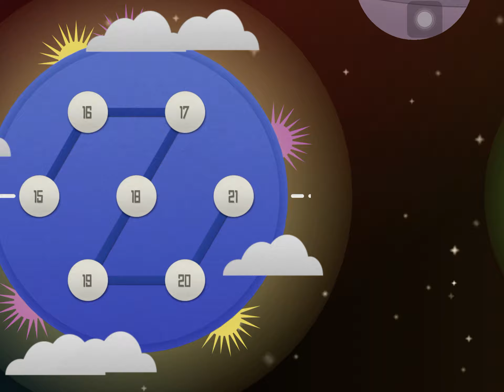New Game! Splitter Critters stage 1 to 21 (Apple Arcade)